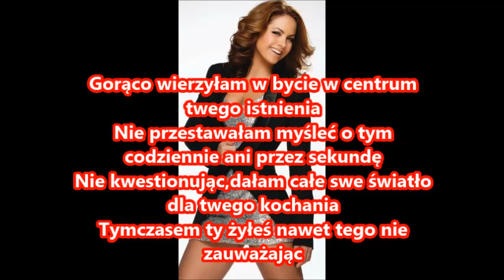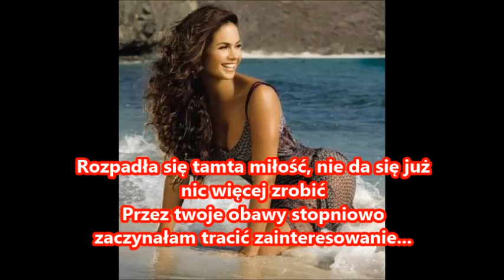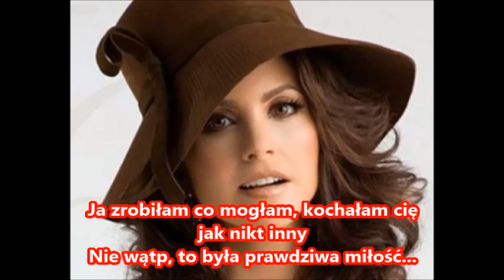Lucero No Pudiste Amar Así Tłumaczenie PL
Mam nadzieję, że się Wam podoba :)